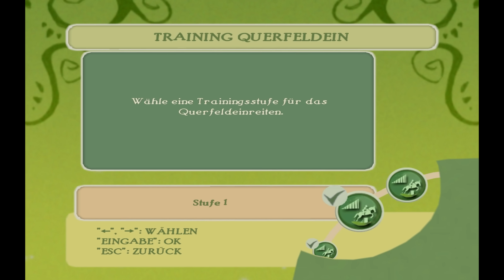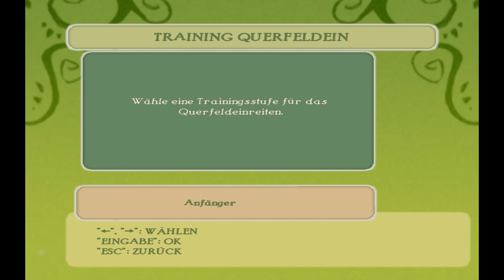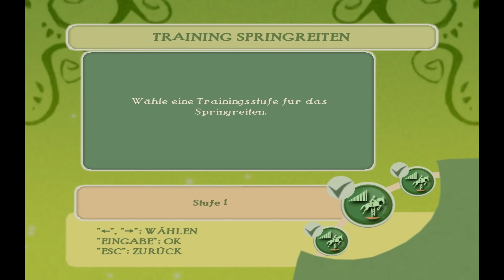Abenteuer auf dem Reiterhof: Training abgeschlossen #25 | Let's Play ★ [GERMAN/DEUTSCH]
Let's Play Abenteuer auf dem Reiterhof - Die Pferdeflüsterin mit zaaap! [GERMAN/DEUTSCH]

Lilly erfährt von ihrem Onkel dass der reiche und heimtückische Rud van Guiness dabei ist, sich die Familien-Ranch unter den Nagel zu reißen. Um die Ranch vor dem Bankrott zu schützen, muss Lilly von nun an diverse Reit-Turniere und Wettkämpfe bestreiten. Gelingt es ihr letztlich die Ranch zu retten?